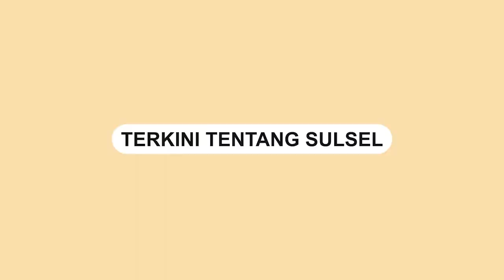Istri Tengah Berangkat Haji, Suami di Kolaka Digerebek dengan Selingkuhan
Kejadian tersebut di salah satu kamar wisma di Kelurahan Tahoa, Kabupaten Kolaka.

Dalam video memperlihatkan pasangan diduga bukan suami istri digerebek beberapa orang sambil berteriak-teriak.

Pria yang digerebek tersebut merupakan suami sah dari seorang bidan.

Padahal, istrinya saat ini sedang menjalankan ibadah haji di Makkah, Saudi Arabia.
Video terkini dan terbaru..